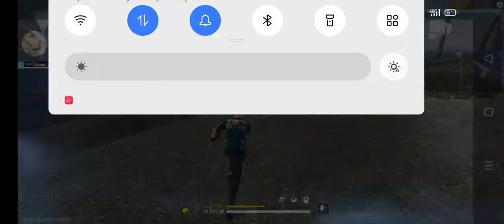Rahul and AD RAFTAAR CUSTOM 👿👿😈👿😈